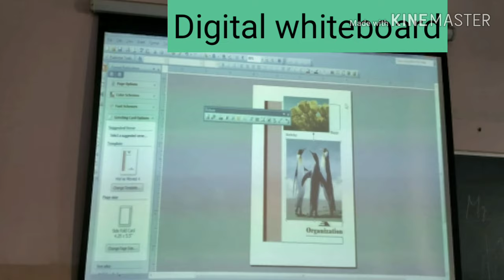Pliability | Diligence | Felicitation | Pathfinder Global School || 2019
In this we will learn meaning of pliability, Kudos, Diligence and Felicitation.

16. Father Of Chemistry,Physics,Mathematics,History,Biology and History

17.Real number, rational numbers and irrational number

18.Introduction to circles.

19.Exercise-10.1, Class-10th

20. सुविचार जो आपके सोचने का तरीका बदल देंगे।

21.Question-2, Exercise-8.1, Class-10th

22. Question-1, Exercise-8.1, Class-10th

23.Trigonometric ratios of complementary angles.

24. Question-3, Exercise-8.1, Class-10th

25. Question-4 and 5, Exercise-8.1, Class-10th

26.Question-9, Exercise-6.5, Class-10th

27. Question-10, Exercise-6.5, Class-10th

28. Question-12, Exercise-6.5, Class-10th

29. Learning never ends

30. Question-5 and 6, Exercise-6.5, Class-10th

31.Question-15, Exercise-6.5, Class-10th

32. Exercise-6.5, Question-4, Class-10th

33.Exercise-6.5, Question-14, Class-10th

34. Exercise-9.1, Question-1 and 2, Class-10th

35. Introduction To Trigonometry

36. Use of would modal verb

37.Sound of The | Pronounciation of The

38.Use of Will modal verb

39.English sentences to talk about Diwali

40.Mission Cradle |अंतरिक्ष में पैदा होगा बच्चा |Space Life Origin|2018

41. Vocabulary:-Roup, Frisky, Vagrant, Gravel, Dyer, Doubt, Buko, Tryst, Rex and outer

42. English sentences on Chhath puja

44.  Summer camp

58. 45 English Sentences For Kids